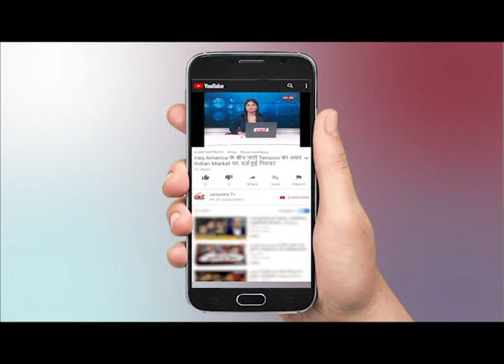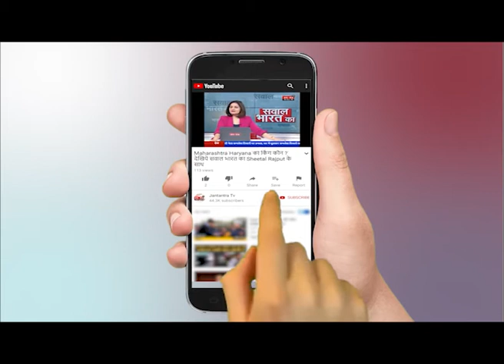Sachin Pilot को मिला BJP में शामिल होने का ऑफर || Rajasthan Political Crisis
WATCH Sachin Pilot को मिला BJP में शामिल होने का ऑफर || Rajasthan Political Crisis ON JANTANTRA TV